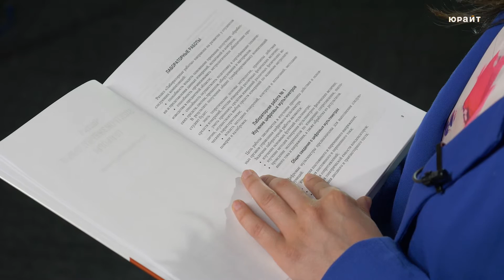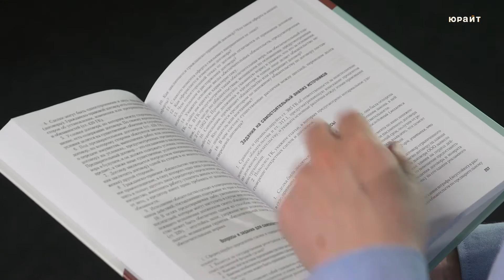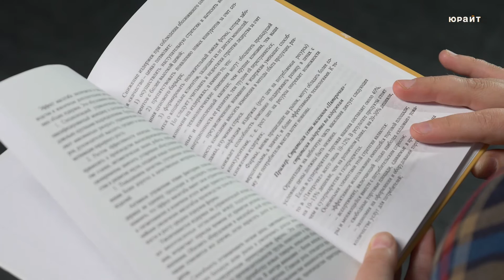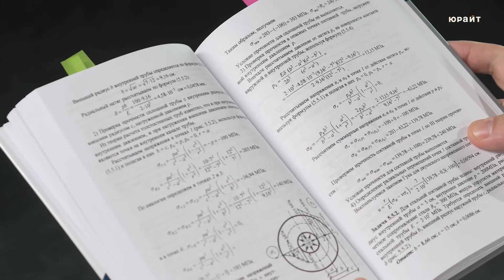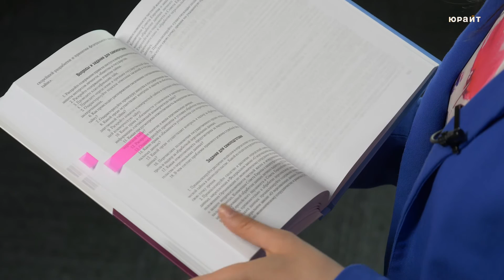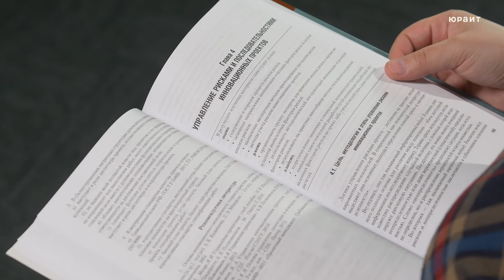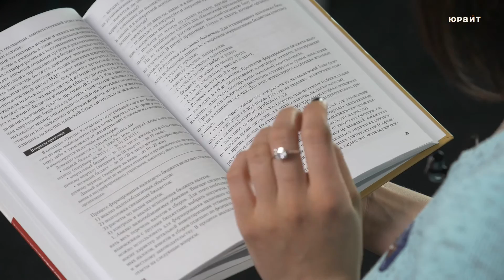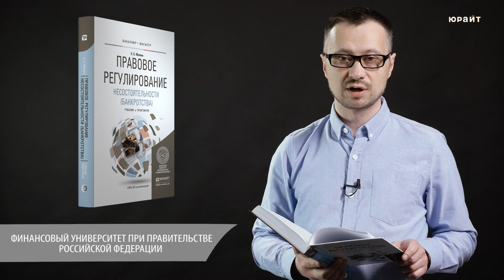Обзор новинок издательства "Юрайт" 16/05/2016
00:02
Метрология, стандартизация и сертификация. Сборник лабораторных работ. Атрошенко Ю.К., Кравченко Е.В.

01:20
Право для экономистов и менеджеров. Беляков В.Г.

02:18
Стратегический менеджмент. Сидоров М.Н.

03:50
Сопротивление материалов. Кривошапко С.Н., Копнов В.А.

05:38
Организационное и правовое обеспечение информационной безопасности. Полякова Т.А., Стрельцов А.А.

07:09
Управление инновационными проектами. Поляков Н.А., Мотовилов О.В., Лукашов Н.В.

08:27
Налоговое планирование. Пименов Н.А., Демин С.С.

09:53
Правовое регулирование несостоятельности (банкротства). Юлова Е.С.